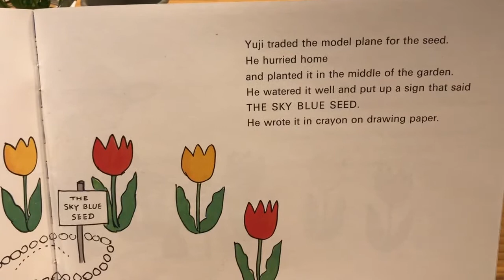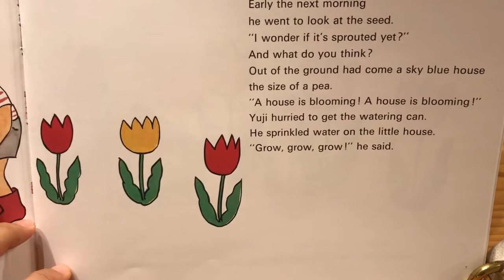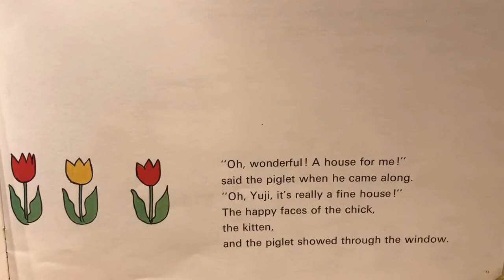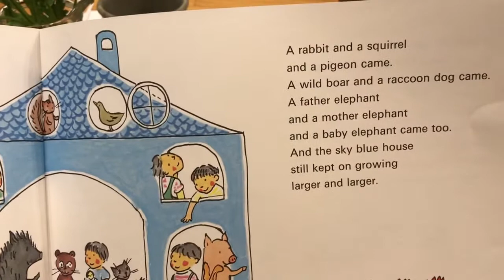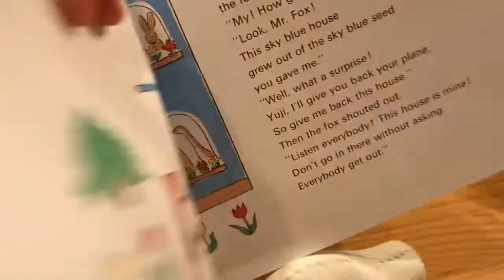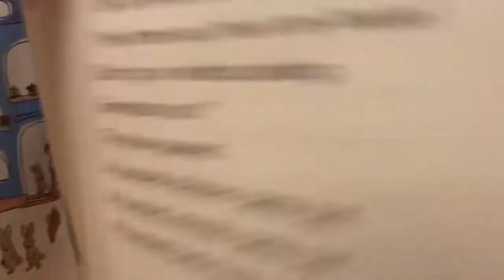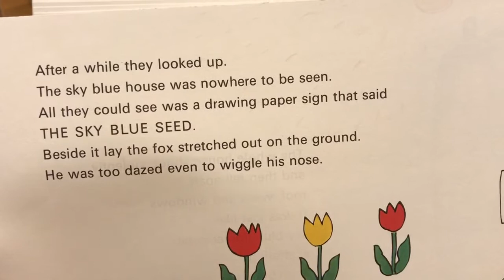The sky blue seed. 空色のたね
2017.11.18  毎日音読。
今日の音読は、友人から借りた、「空色のたね」の英語版です。